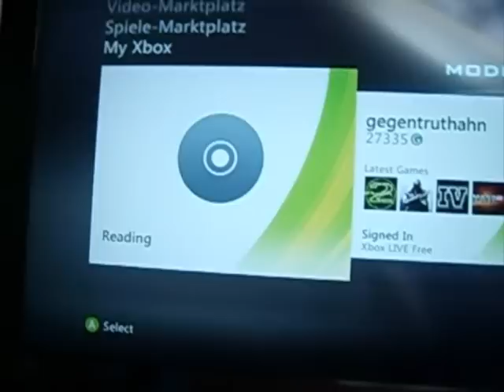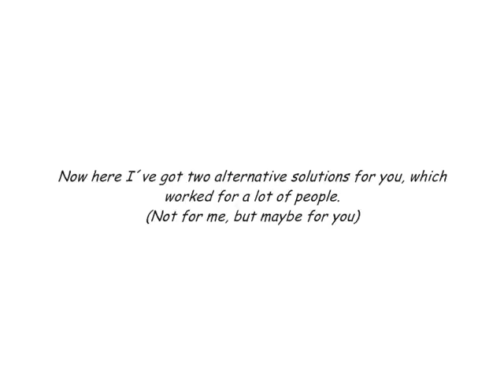How to Fix the "Open Tray" \ Disc reading Problem without opening Xbox (3 ways)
Revive Your Xbox 360 Disc Reading Woes with a Time-Tested Trick!
Is your Xbox 360 failing to read discs? Look no further! We have a proven trick that's been a game-changer for over a decade, boasting an impressive ~95% success rate!

BEFORE YOU PROCEED, PLEASE TAKE NOTE:

The "tapping method" isn't exclusive to Xbox 360; it has worked wonders on various consoles like Nintendo Gamecube, PS1, PS2, and even the original Xbox, including all versions of Xbox 360 (including slim models)!

Stuck tray? No worries! Employ the tapping technique directly on the tray while it attempts to open – and voila!

Follow these essential guidelines for a smooth experience:

Be patient and refrain from leaving negative feedback after a single try, as success may require a few attempts!

- Tapping shouldn't be too forceful; we don't want to harm the laser or scratch your precious discs.
- For first-timers, experiment with a game you don't mind sacrificing until you master the technique.
- Proceed with caution; you assume all risks, and we can't be held responsible for any damage resulting from misuse.
- Got questions? Don't hesitate to ask; we're here to help!

Give this time-tested trick a try, and bid farewell to your disc-reading woes.
Wishing you the best of luck on your gaming adventures!